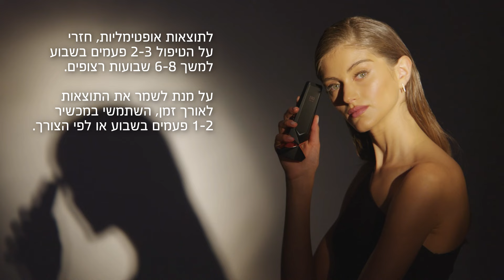How To Use TRIPOLLAR STOP VX2- Hebrew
How To Use STOP VX2- Hebrew- explanatory video